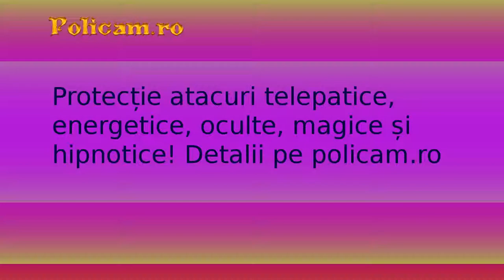808 n 909 w Snare